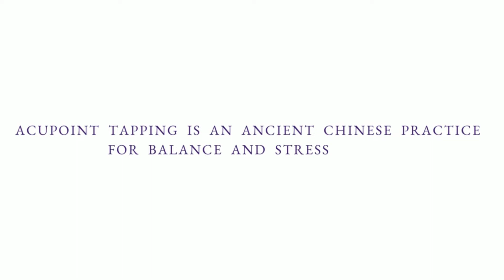Full Body Tapping | Sonali Sadequee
Hi, My name is Sonali Sadequee, I am the founder of Sustainable Wellness, a wholistic wellness and relationship coaching practice that supports social change organizations, community leaders, and young adults to transform stress and burnout into passion and purpose.

My mission is to transform the impact of injustice, colonization, &  generational trauma by equipping groups and individuals with accessible and practical tools that enhance nervous system function and support mental, emotional, spiritual, and physical well-being.